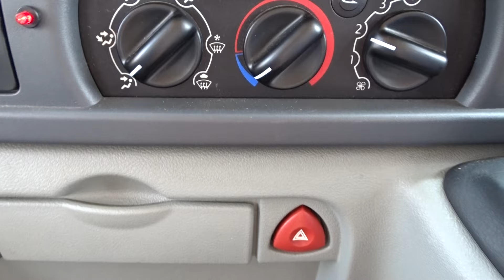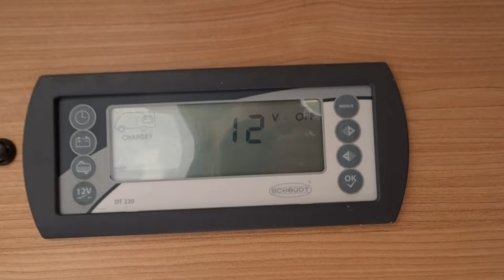2008 RENAULT 2.5 DIESEL ADRIA ADRIATIK VISION i677 4 BERTH MOTORHOME 25K MILES